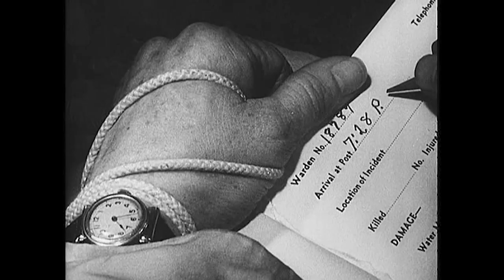You John Jones 1943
Starring James Cagney and Margaret O'Brien, and directed by Mervyn LeRoy, this short film mixes documentary footage of hardship and destruction in Europe with a Hollywood storyline of reflection and hope.

Note: EQ filters applied to reduce hiss and background artifacts as much as possible.